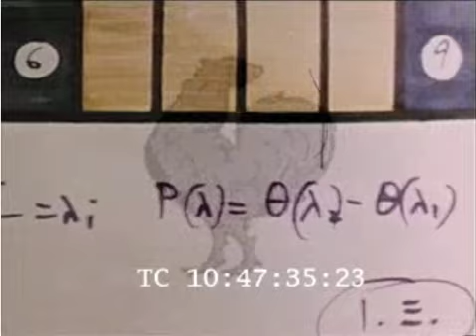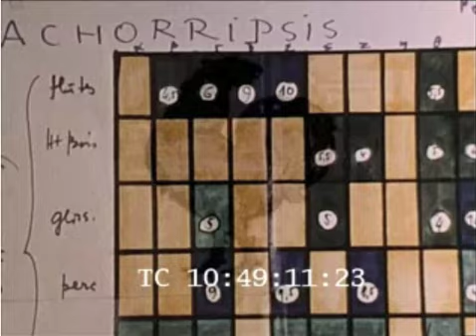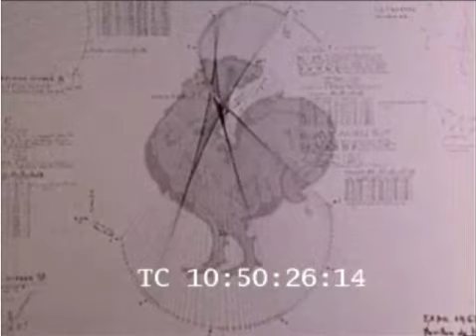Iannis Xenakis Documentary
interesting docu in french...